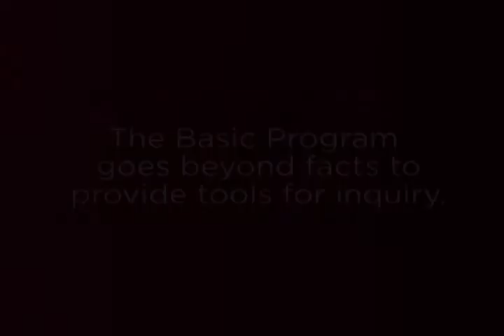How do Classic Works Affect Your Perspective of the World Today?